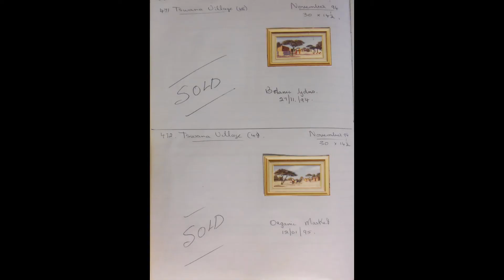472 Tswana Village 49